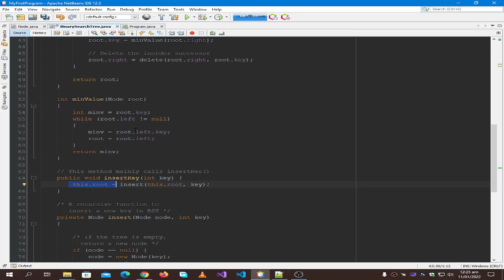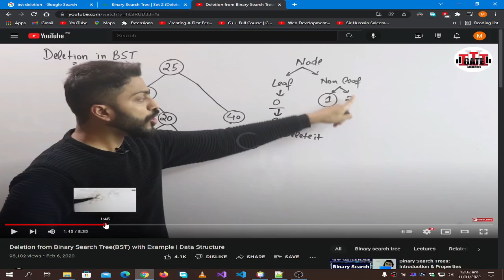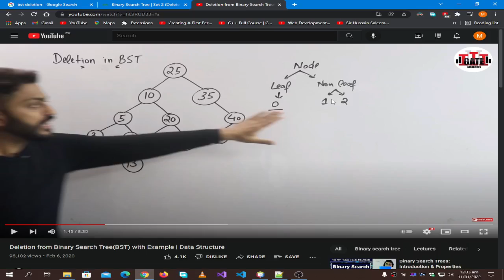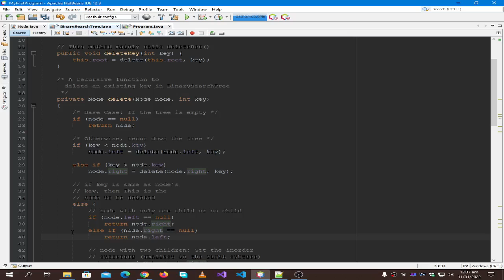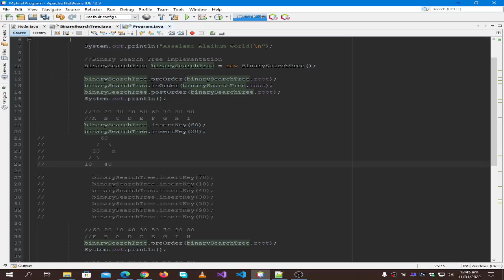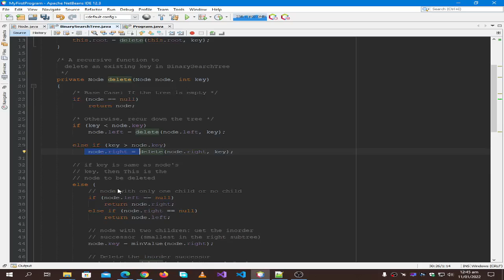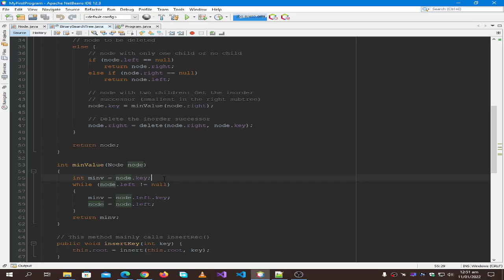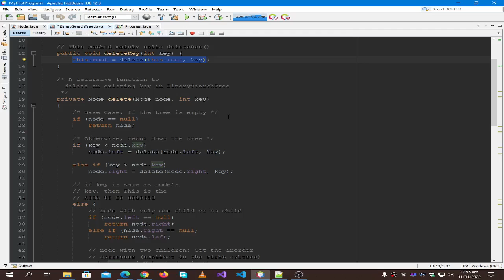| BST Deletion Code DSA Finals Revision 11-1-2022 | 4th Semester | UBIT CS 2020 |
BST Deletion Code DSA Finals Revision 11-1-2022.